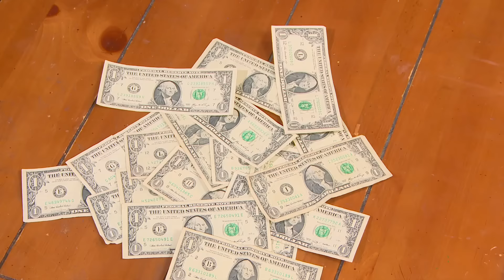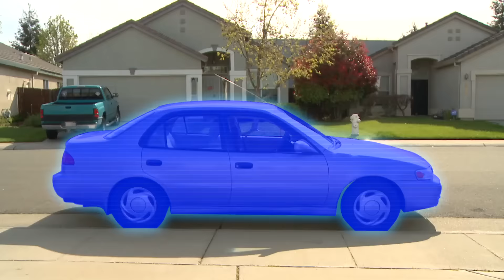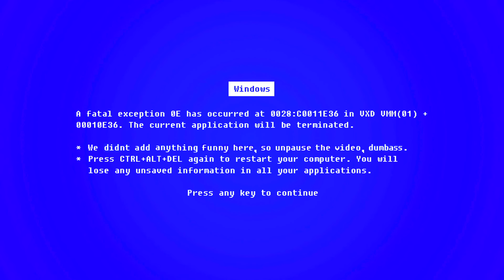MAGIC KEYBOARD!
Anthony finds a keyboard that allows him to manipulate the real world by using computer shortcuts.